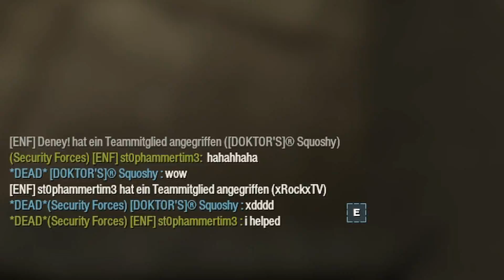[ENF] Coop Fun Part #2 - Perfect Nade, Faceplant and I'm helping (Insurgency)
Here is some more coop fun with Deney, may, Squoshy and CloudZi.

We have our own Co-op server in Insurgency and you will always find someone to play with on there.